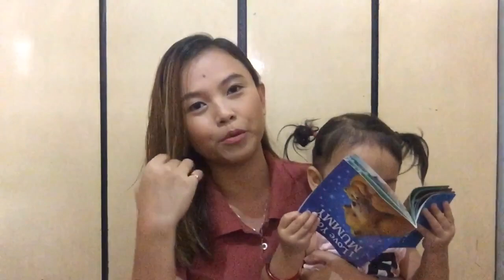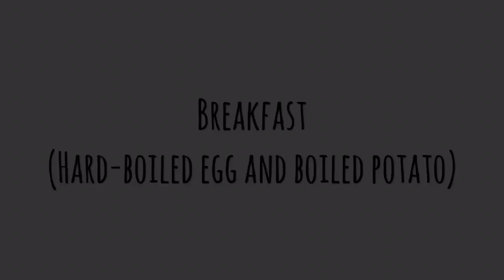What my one year old eats in a day | ARA CASAS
Let's be friends:
FACEBOOK: Kangaroo’s Pouch by Ara Casas-Tumuran

Video editor (phone app): Splice